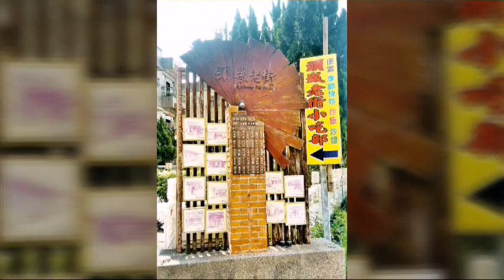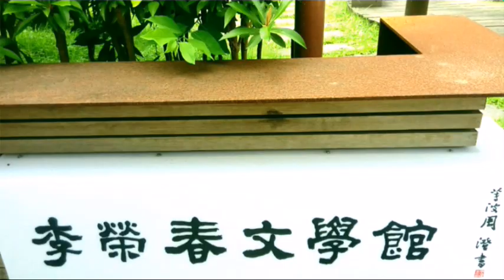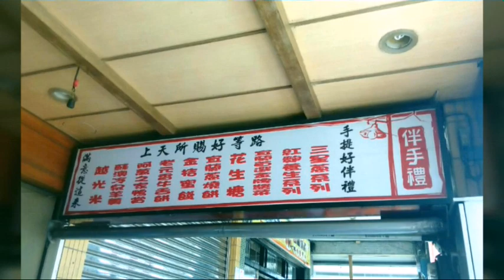宜蘭 頭城 老街 蘭博 外澳 Toucheng Waiao Wushi Yilan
Yilan Taiwan

頭城老街
Toucheng old street

蘭陽博物館
LanYang  Museum

烏石港
Wushi fishing port
Whale watching

頭城火車站
Toucheng station
頭城車站

外澳火車站
Waiao station
外澳衝浪 滑翔翼
Surf hang gliding Waiao

粉鳥林 Fenniaolin Fish Habor
東岳冷泉 Dongyue Fountain
奇麗灣 珍奶文化館 KiliBay

望龍埤 忠烈祠 福山植物圓

龜吼 萬里 雙燭臺 金山老街

金山 魚路古道 磺港 蹦火仔
Yulu trail  Huanggang
Sulfuric Fire Fishing